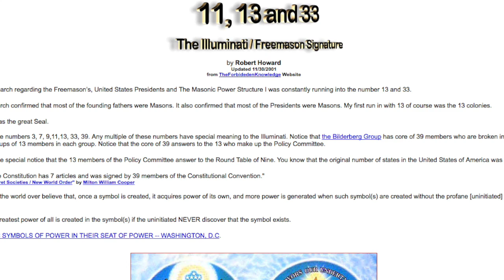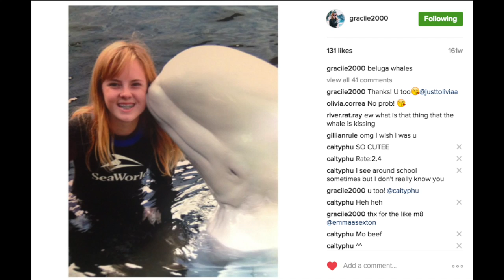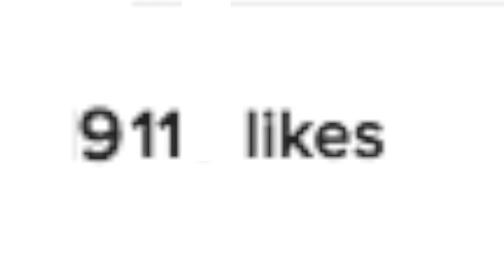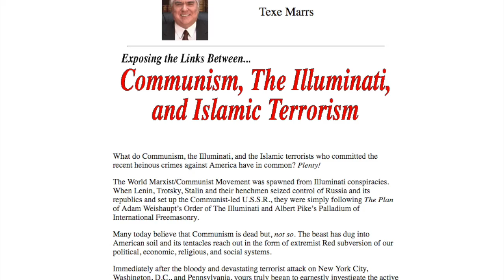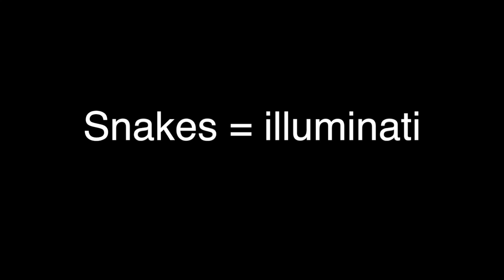Grace is illuminati confirmed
Don't let her little turned up nose fool you